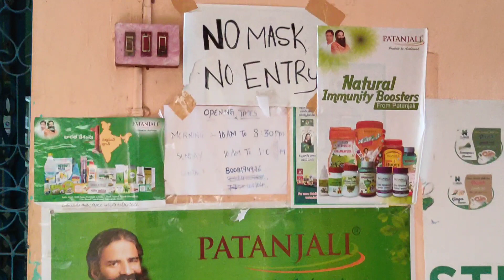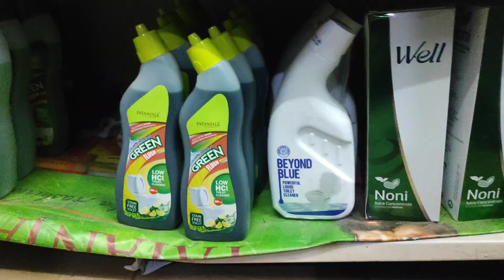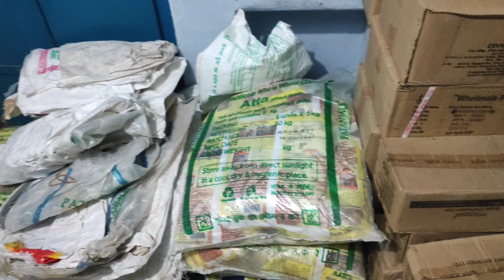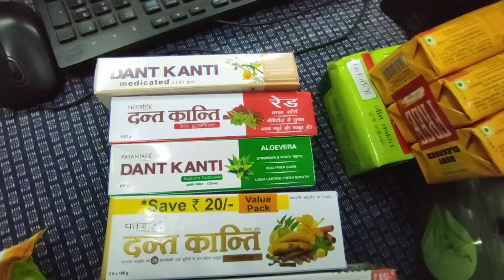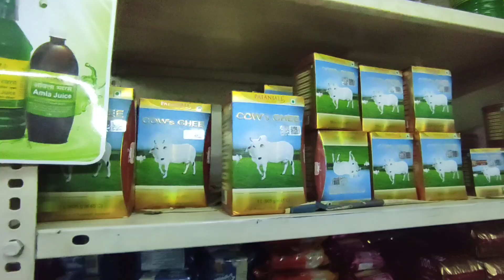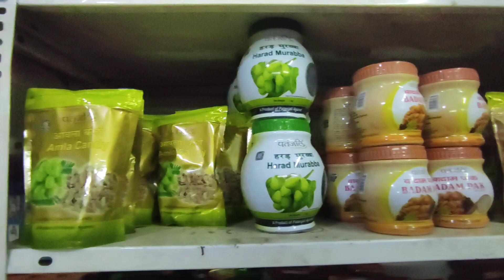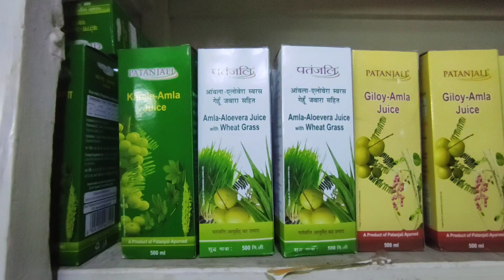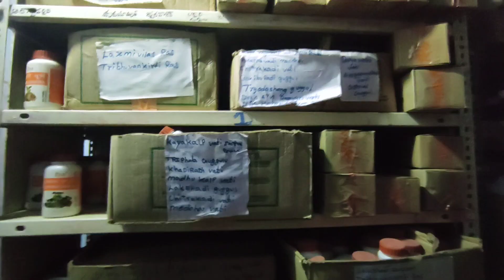Patanjali | పతంజలి దేశీయ వస్తు విక్రయశాల | patanjali items benefits | patanjali store tour | sss